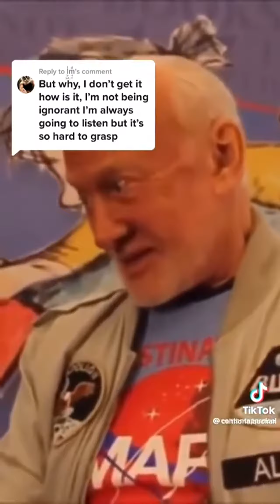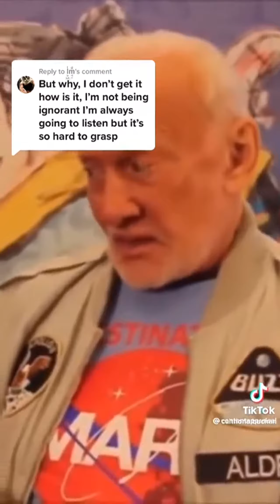Buzz Aldrin: We Never Went To the Moon...